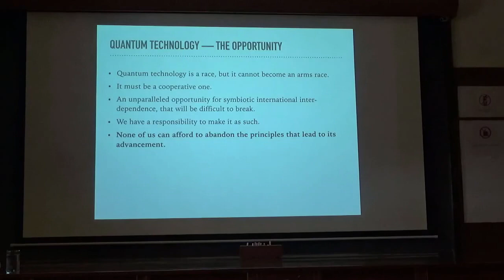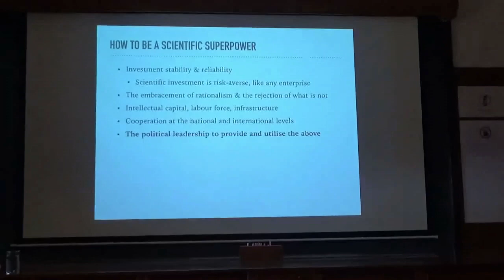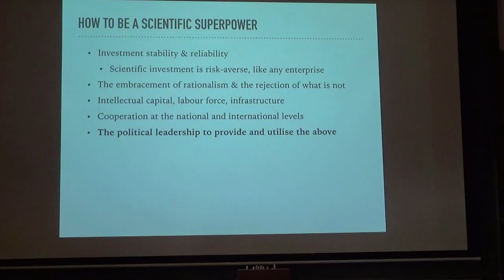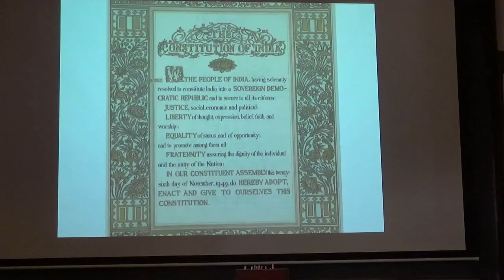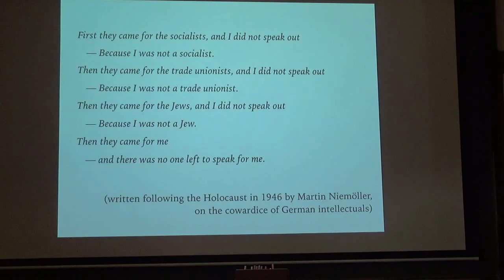How can India become a Quantum Superpower?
What should be India's focus on becoming a Quantum Super Power? How are the policies of  Government of India affecting the academia? How is it affecting India's growth as a scientific super power? How do global experts and international academia perceive us?

Excerpt from the talk on "Geo-strategic Politics in the Quantum Era" by renowned Quantum Computer Scientist and ARC Future Fellow Prof. Peter Rohde, University of Technology Sydney  Australia at Raman Research Institute, Bangalore.